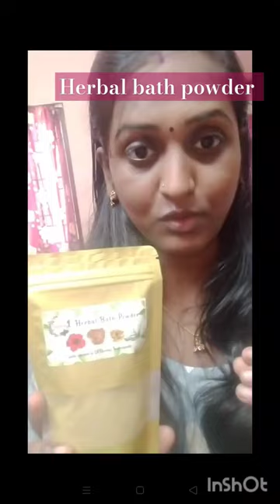skin care#herbal bath powder#glowingskin sunton remove tips#how to care in summer#8778147544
herbal bath powder apply#homemade